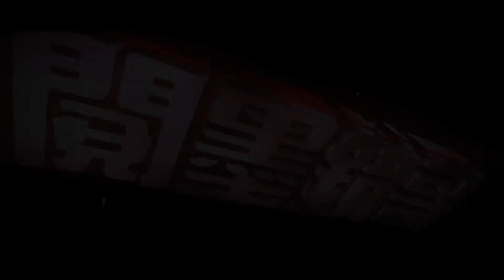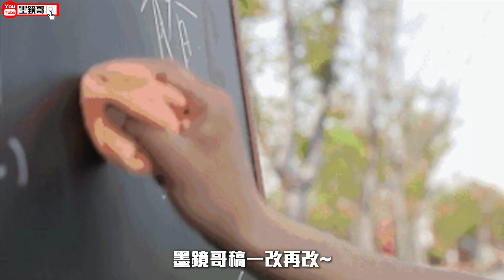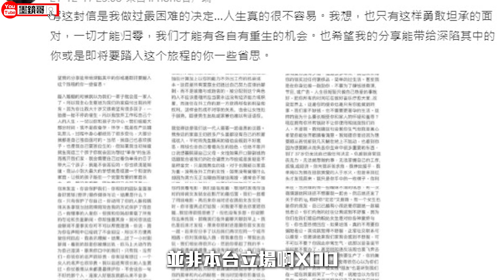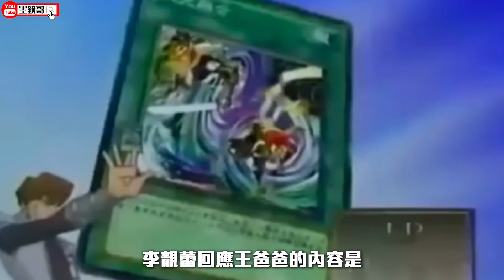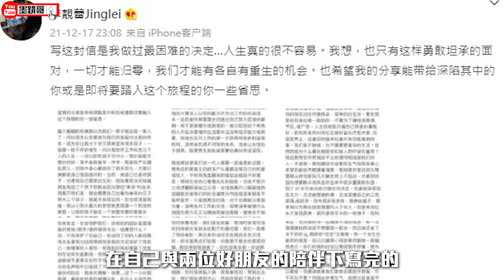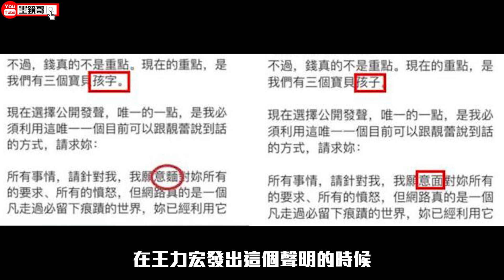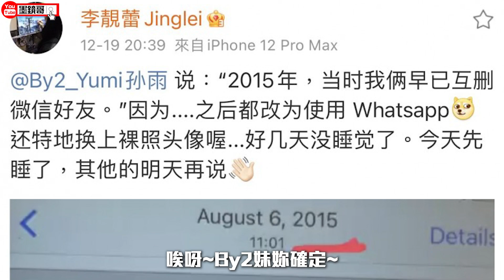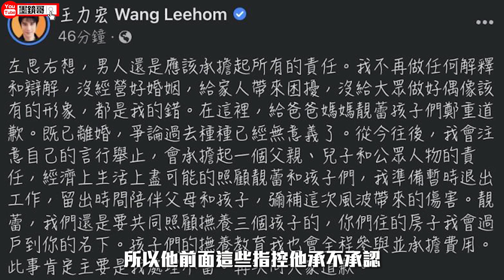大家都誤會了！王力宏真的是愛妻的！！🤣🤣🤣